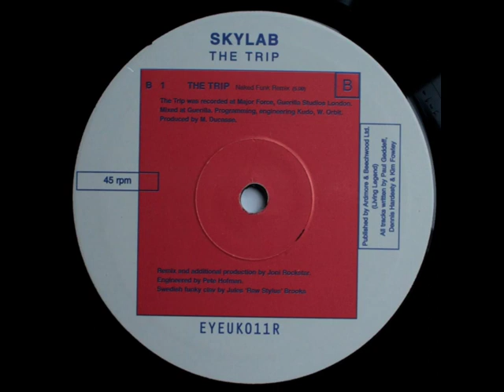Skylab - The Trip (Naked Funk Remix)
Taken from:

Skylab - The Trip (Remixes)
Eye Q Records (1997) - EYE UK 011 R